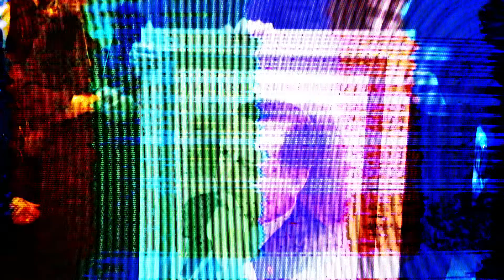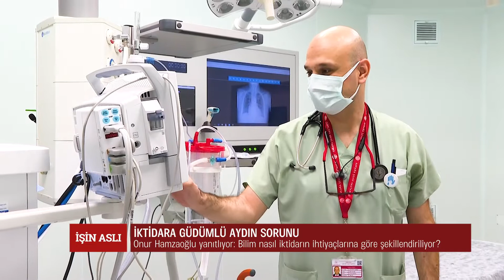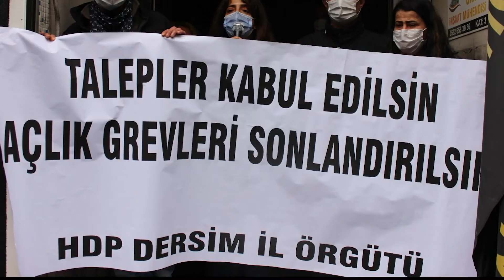İŞİN ASLI | Organiklik sorunu: İktidarla yürüyen "aydın" mıdır?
Antonio Gramsci, kapitalizmle birlikte yeni bir aydın kategorisinin olduğunu anlatır. Burjuva kültürünün, kapitalist üretim ilişkilerinin topluma taşınmasında bu aydın kitlesinin önemli olduğunu vurgular. Gramsci, bu yeni aydın tipini “organik aydın” olarak tanımlar.

Bugüne baktığımızda, Gramsci’nin neredeyse bir asır önce çerçevesini çizdiği organik aydın kümesini medyada, sanatta, pozitif bilimlerde yani kısaca teknik bilgiyle üretilen neredeyse her edimde görüyoruz.

İktidarın anti demokratik uygulamalarının hızla hayata geçirildiği günleri yaşıyoruz. Parti kapatmalardan medyanın işlevsizleştirilmesine, işçi haklarının gasplarından ekolojik yağmalara…
İktidarın borazanı kendilerine sanatçı, gazeteci ya da bilim insanı diyenlere alışır olduk.

Peki iktidarı ayakta tutmak için sanat yapılır mı? Gazeteci “yerli ve milli” olabilir mi, iktidarın yanında durabilir mi? Bilim iktidarda olanın duruşuna göre şekillenebilir mi?

Bu soruları; müzisyen Genim, gazeteci Hakkı Özdal ve epidemiyolog, halk sağlığı uzmanı Onur Hamzaoğlu’yla konuşacağız.

Konuklar:
Genim (Hüseyin İldan) – Müzisyen / Koma Çiya Solisti
Hakkı Özdal - Gazeteci
Onur Hamzaoğlu – Epidemiyolog / Halk Sağlığı Uzmanı / PROF. DR.